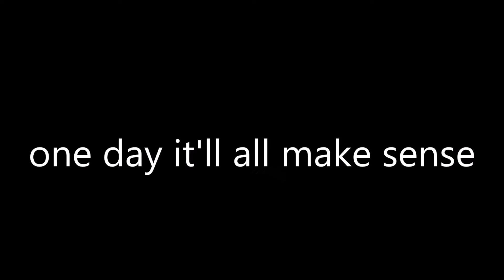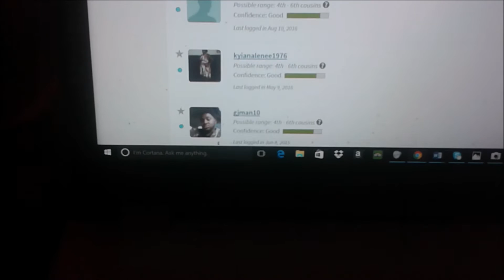FindingMyRoots | Update no.3 : "Overwhelmed"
New update on conversations with my new-found cousins, the DNA Detectives, and more.